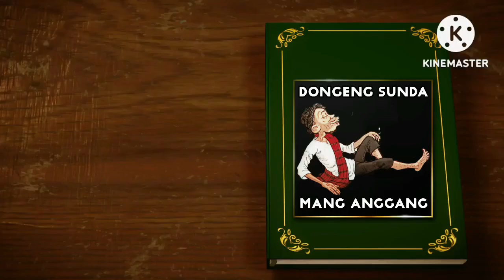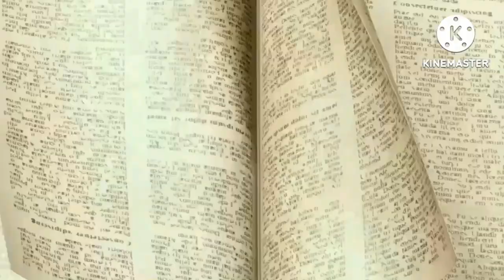Dongeng Sunda Kausap Korod - Eps.6